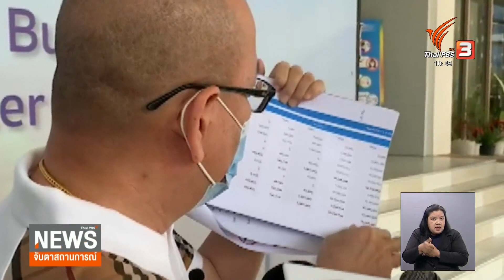สอท.ตรวจสอบธุรกิจ "เม พรีมายา"เข้าข่ายแชร์ลูกโซ่หรือไม่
ผู้ต้องหาคดี พรีมายา ทั้ง 11 คน ยืนยันแผนธุรกิจที่ลงทุน 6,000 บาท ได้กำไร 15 ล้านบาท ภายใน 3 เดือนนั้นทำได้จริง แต่ตำรวจยังไม่ปักใจเชื่อ ตรวจสอบเข้าข่ายแชร์ลูกโซ่หรือไม่ ขณะที่ "อัจริยะ" ร้องตรวจสอบ พรีมายา เลี่ยงภาษีหรือไม่